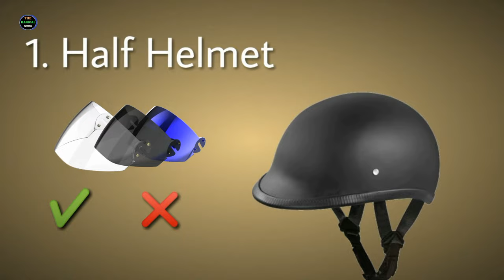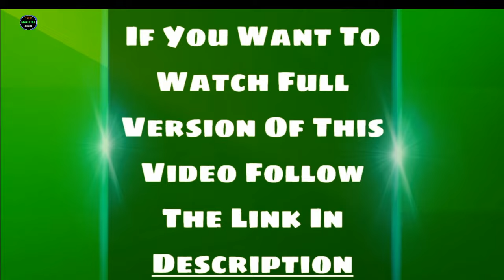Top 5 Helmets in India | What are the different types of helmets? | Two Wheeler Helmet Buying Guide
Hello Doston, ye ek short clip hai jisme mene bataya hai ke top 5 helmets kaunse hain jo India me sab se ziyada istemal hote hain or inki kiya kiya khasiyaten hain. puri video dekhne ke liye isi description me uper full video ka link hai usper click kijye ummeed hai aapko video pasand ayegi !!!

Follow us⤵

Music Info: Cinematic Orchestral - AShamaluev.